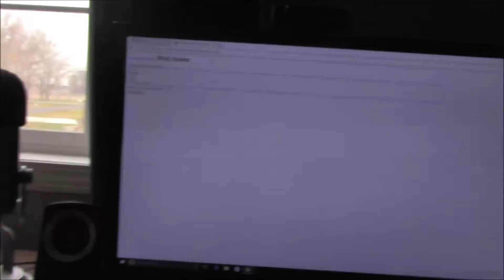GIVEAWAY WINNER! 650 SUBSCRIBER GIVEAWAY WINNER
The winner is. well... you will have to watch to find out
Thank you all for entering I really appreciate all of you guy's support!
I will talk to you all next time!